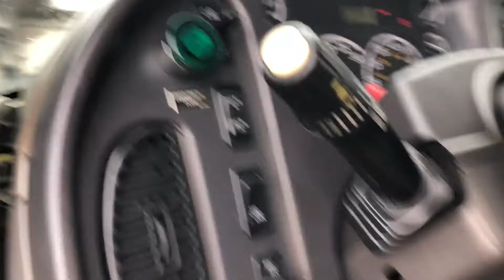2005 FREIGHTLINER BUSINESS CLASS M2 106 For Sale